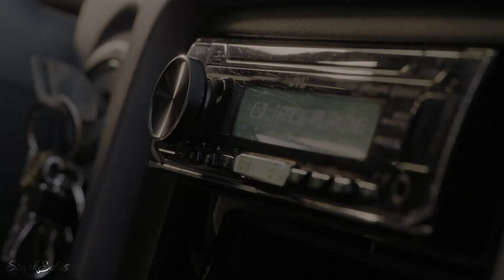Ms Marvel Driving Scene Clip In Hindi | 4K HDR10